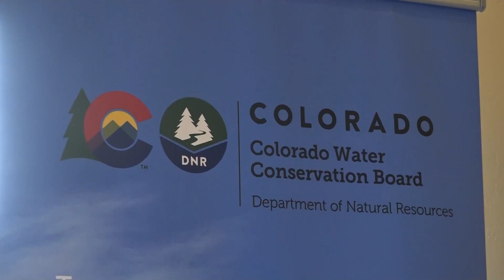Colorado Water Congress